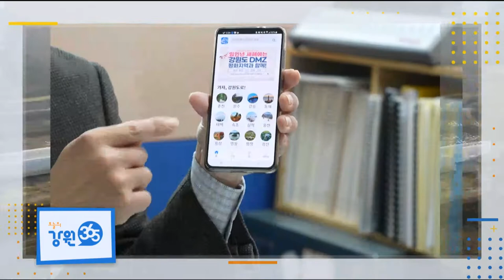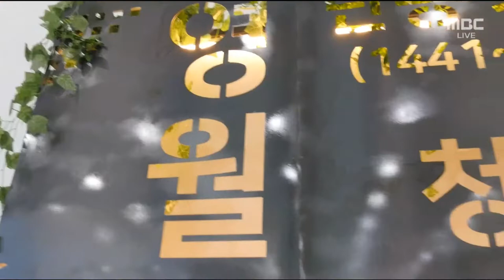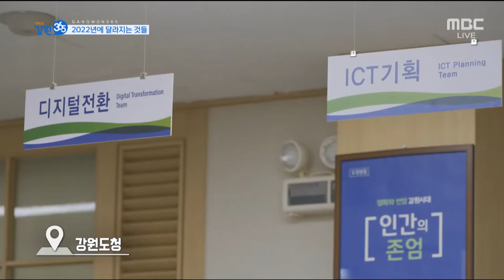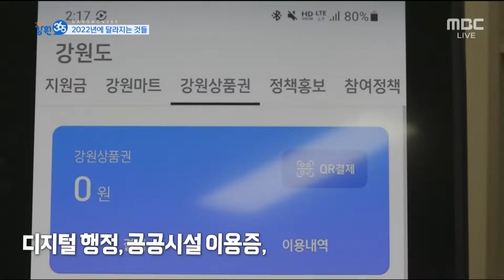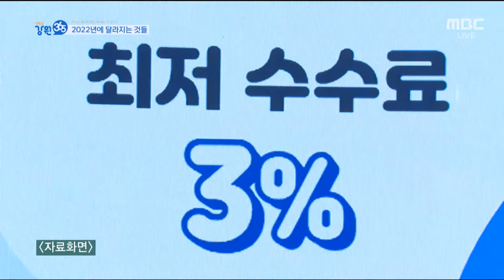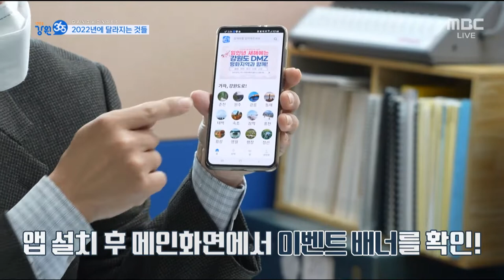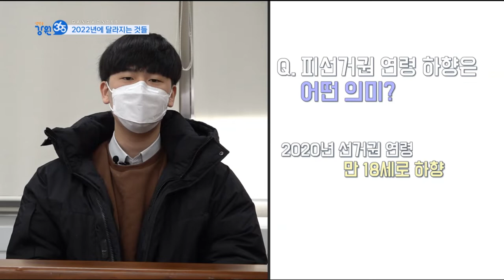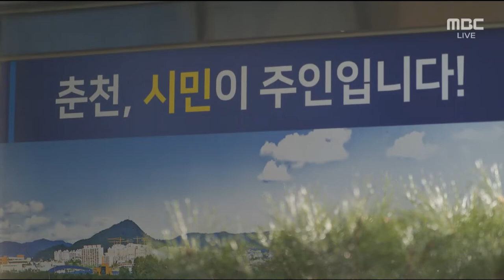영월, 범 내려온다 / 2022년 달라지는 것들 / 2022 호준이와 호순이의 만남 / MBC강원영동220110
영월, 범 내려온다 - 원주
2022년 달라지는 것들 - 춘천
2022 호준이와 호순이의 만남 - 강원영동

2022년 1월 10일방송